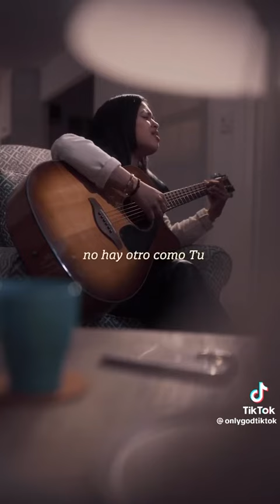Averly morillo tuyos es el reino